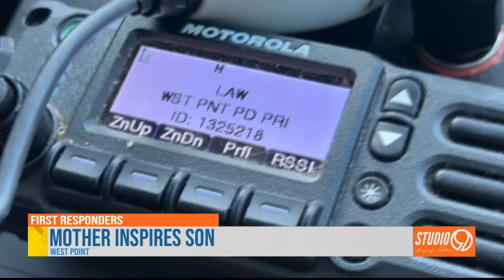First Responders: Get to know West Point Police’s Lt. John Langford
For this week’s First Responders on Studio 9, get to know West Point Police’s Lt. John Langford.